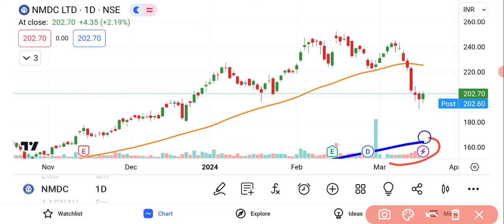NMDC Share News | NMDC Share Price | NMDC Share Latest News | NMDC Share Analysis